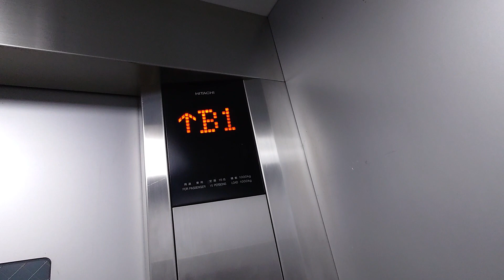つくばエクスプレス・つくば駅の改札外のエレベーター その2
メーカーは日立製です。こちらは2方向タイプではありませんでした。

用途：乗用
定員：15名
積載：1000kg
設置年：2005年
アナウンス：あり
到着音：なし
車椅子操作盤：あり
エレベーター台数：2（離れて設置）
機種：アーバンエース
方式：ロープ式